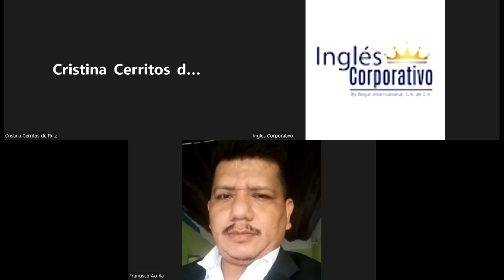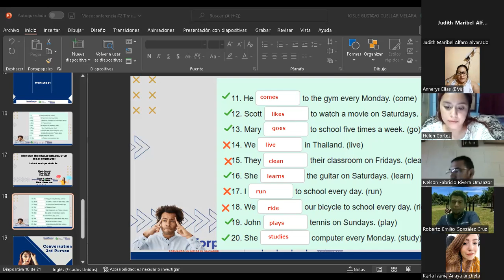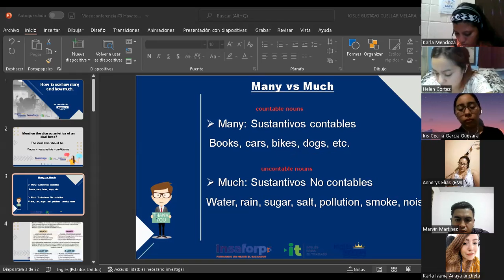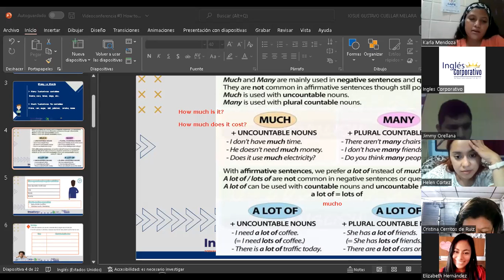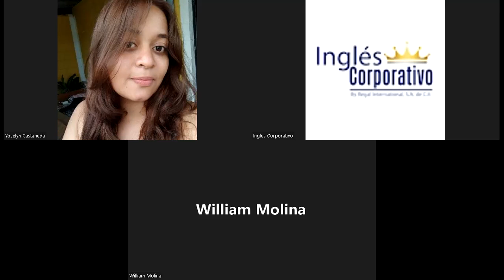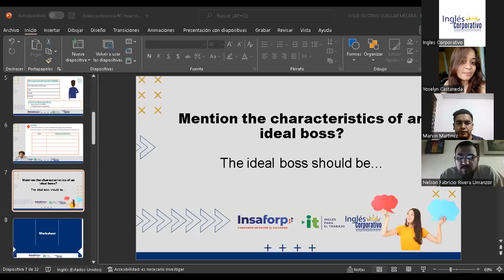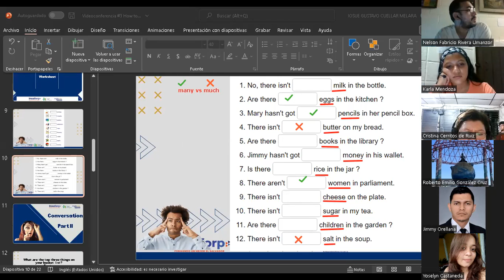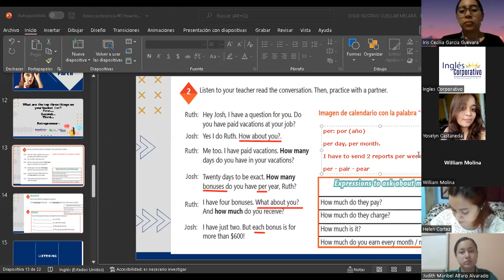Inglés Corporativo-27-07-2022- How to use how many and how much